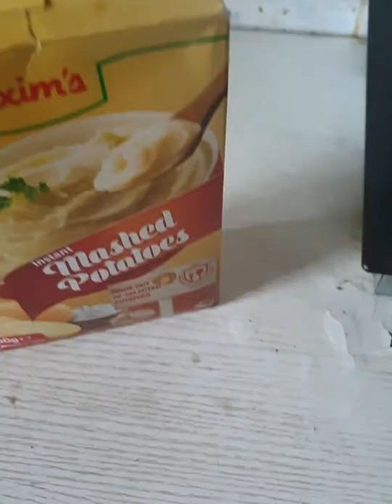My First Attempt At Making (Boxed) Mashed Potatoes! How'd I Do?☺️😚💕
This was my first attempt at trying to make (boxed) mashed potatoes. Tell me how I did! 💖💫